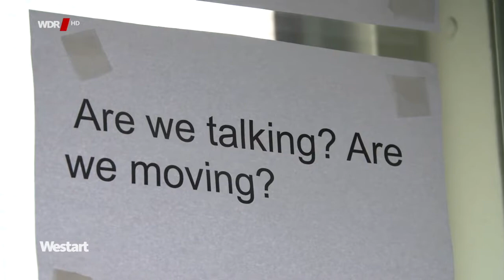Tanz in den Frühling: Tanzplattform 2018 in Essen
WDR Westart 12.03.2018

Vom 14. bis zum 18. März sind Essen und Gelsenkirchen Gastgeber der Tanzplattform 2018. Das alle zwei Jahre stattfindende Festival zeigt einen Querschnitt zeitgenössischer Choreografien. Wer Lust zum Austausch mit Künstlern und Kuratoren, hat dazu Gelegenheit bei offenen Gesprächsrunden. Und im Netz schreiben sechs Nachwuchsautoren über ihre Eindrücke auf einem eigenen Tanzplattform-Blog.